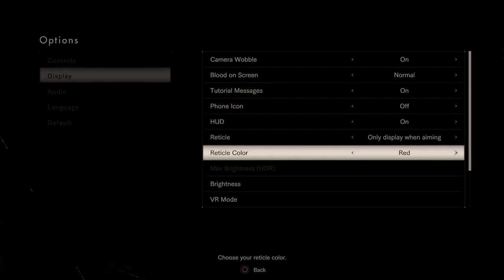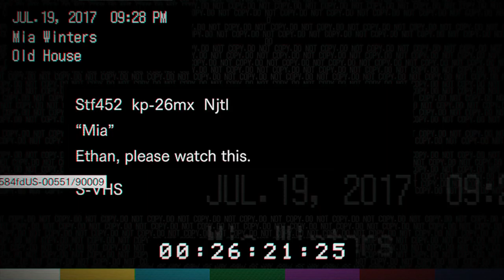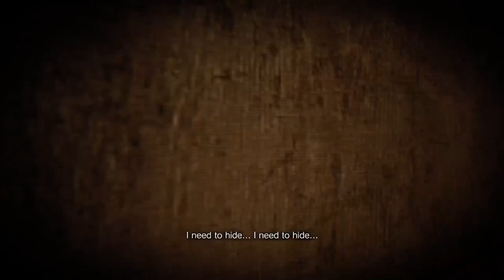Resident Evil 7 biohazard - PS4 - puzzle eagle, and wolf picture shadow.